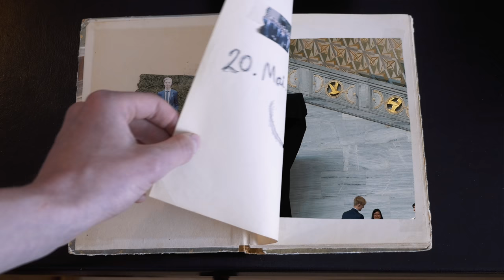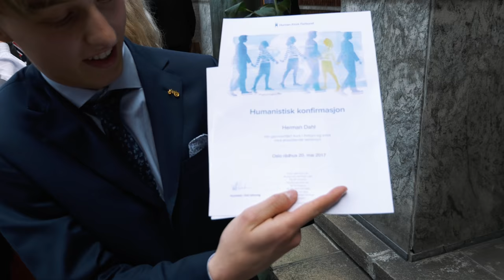MIN KONFIRMASJON - Vlogg (4k)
*Musical.ly: HermanDahl

Alder: 15 år (3.5.2002)
Kamera: Panasonic LUMIX GH4 (12-35mm f.2.8)
Mikrofon: Røde Videomic Pro w/ Rycote
Redigeringsprogram: Final Cut Pro.

NYE VIDEOER TIRSDAGER OG FREDAGER KL. 15:00!